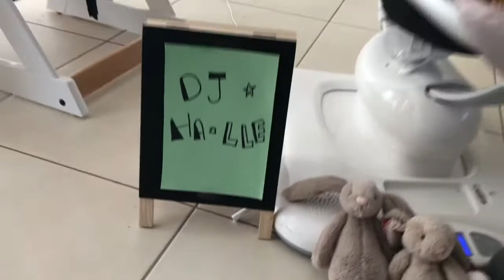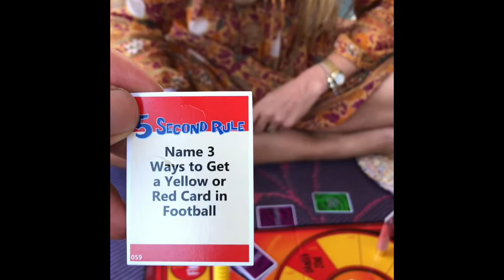Halle’s first year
One year of Halle